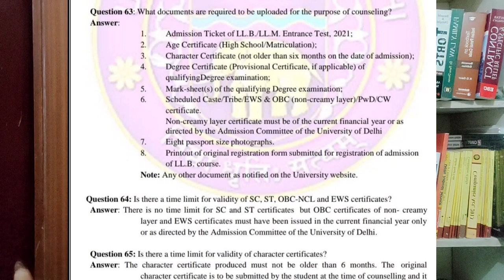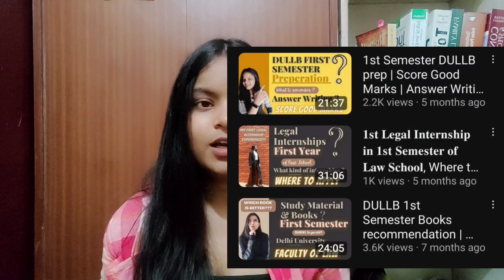CUET CUTOFF DULLB 2023 | What's Next ? Counselling process | Shall I drop ? PG/ FLAT ?